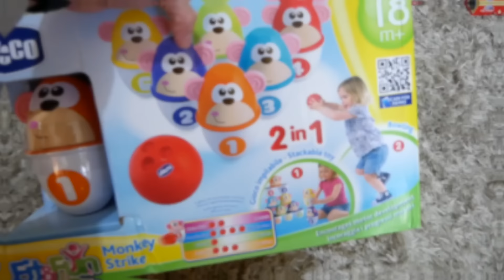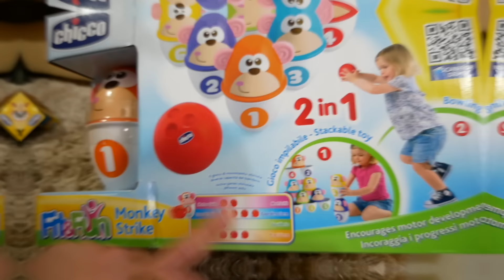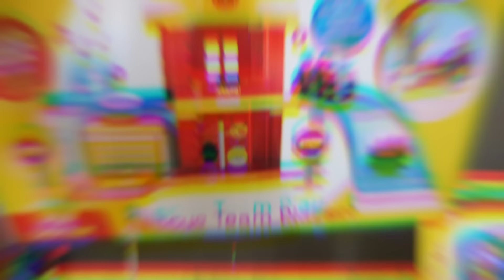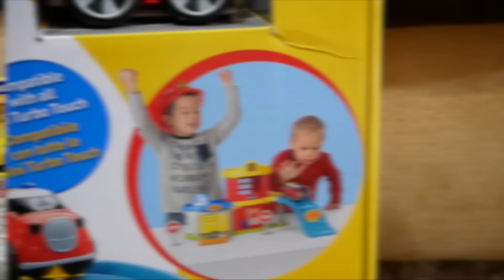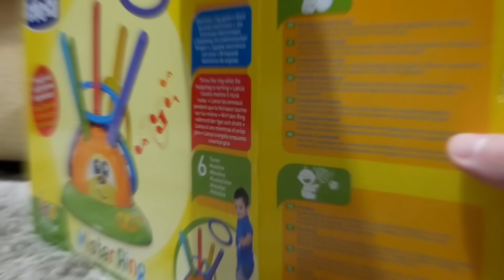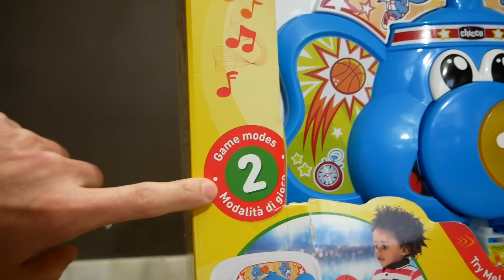PRESENTES QUE AS CRIANÇAS GANHARAM DA CHICCO!! Brinquedos Educativos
Olha os presentes que a Chicco enviou para o Maikito e a Laurinha! 😍 Eles adoraram os brinquedos educativos e jogos da Chicco! Vai ajudar no desenvolvimento, coordenação motora e estimular a criatividade deles. Tem um jogo de basquete, boliche, lança argolas e uma estação de salvamento com bombeiro e polícia!